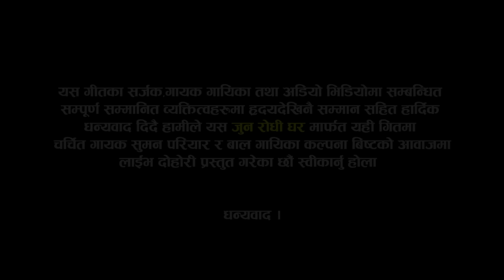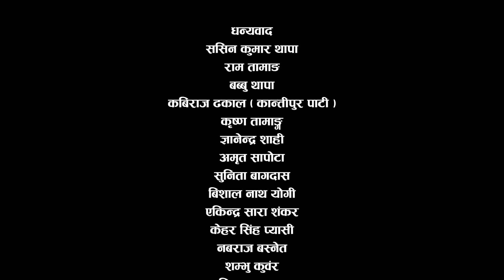भाइरल कल्पना बिस्टको पहिलो दोहोरी, सुमनले हसाउनु हसाय, Suman Pariyar VS Kalpana Bista|New LiveDohori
टिकटक भाईरल कल्पना बिस्ट्को पहिलो दोहोरी सुमनले हसाउनु हँसाए | Suman Pariyar VS Kalpana Bista |New Live Dohori
🎼 Jun Rodhi Ghar :- 34
🎼 Original Song by:
Song:- चट्ट कालो चस्मा Chatta Kalo Chasma | Dhangadiko Busma
Vocal:- Amrit Sapkota, Samikshya Adhikari, Kamala Ghimire
Lyrics:- Netra Aryal

Live Dohori Singer
★ Suman Pariyar
★ Kalpana Bista
Camera
♬  Mahesh Mahara
♬  Krishna BC
Edit
Bishal Nath Yogi
♬ Recordist | Mix : Hemraj Dangi
 Studio
Bishal Padheri Rodhi Ghar
gongabu Chwok
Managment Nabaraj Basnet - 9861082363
© Jun Rodhi Ghar-2022,